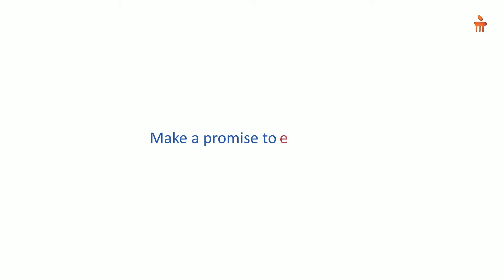Heart Day mpeg4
Your heart empowers your life. It helps you love, laugh and live to the fullest. If your heart can empower your life, then you too can empower the functioning of your heart.

This world heart day, make a promise to yourself to do all those things that help you live a healthier life ahead.